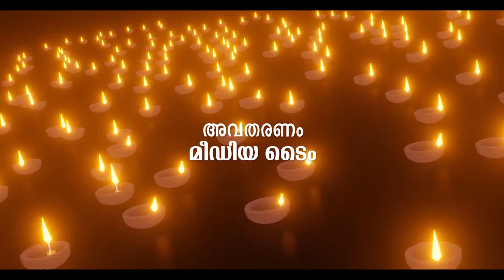കൂജന്തം രാമരാമേതി | RAMAYANAM EPISODE 1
RAMAYANAM EPISODE 1